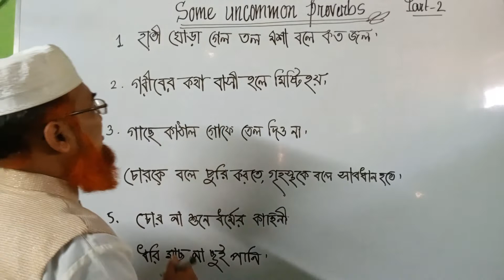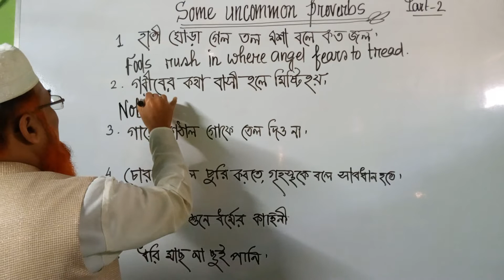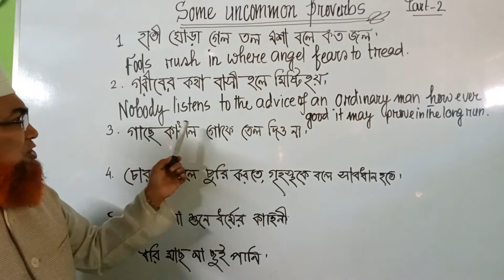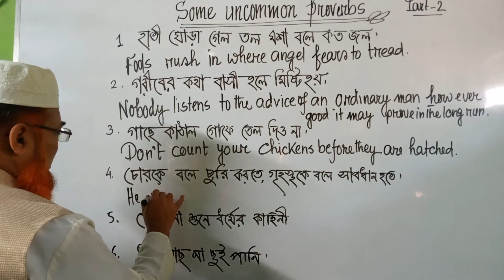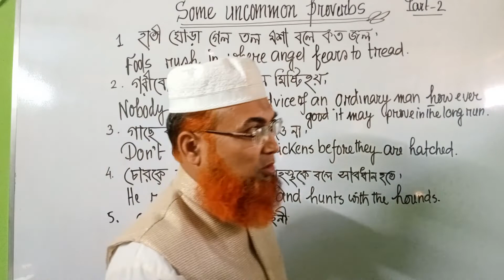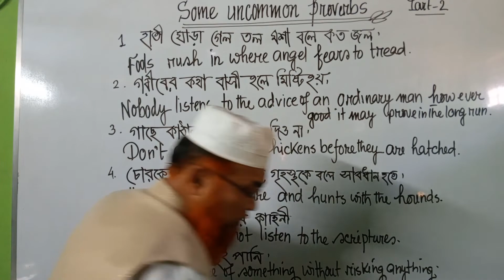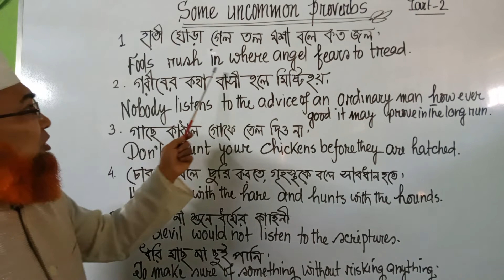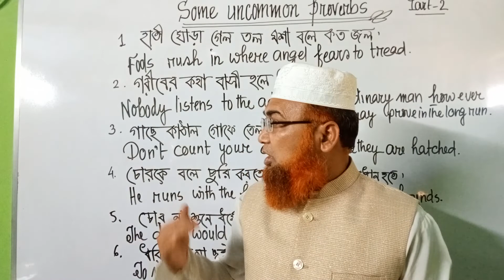Some uncommon Proverbs Part-2 হাতি ঘোড়া গেল তল মশা বলে কত জল।